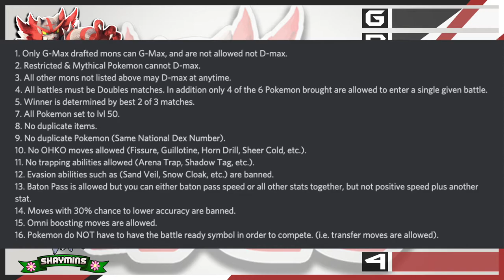WHOLESOME TEAM FTW? LOL - LA SHAYMINS IBA VGC Draft Analysis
Hello randomies this is your host Gizmo-GX, and guess what? I've finally joined the IBA squad, and I'm partaking in their 1st ever VGC Draft league. I'm super stoked as I've never played doubles competitively, so expect a lot of struggles. Nonetheless, I'm going to give it my all. So if you guys are excited as I am, and are in favor of the LA Shaymins then like, comment,  and subscribe as a new era of draft league is underway on the channel.
IMPORTANT LINKS:
My Media:
Music Used In this Video:
IBA VGC SQUAD:
Dashing Dittos

Dutch Dewpiders
Foxitor

Milwaukee Medichams
TIMESTAMPS:
0:00​ Intro
2:27​ Rules
10:58​ Draft Analysis